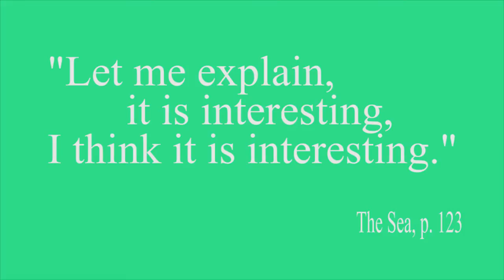The Sea by John Banville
My thoughts.